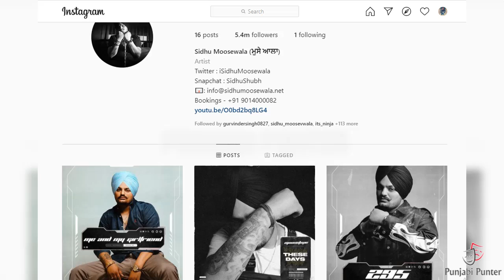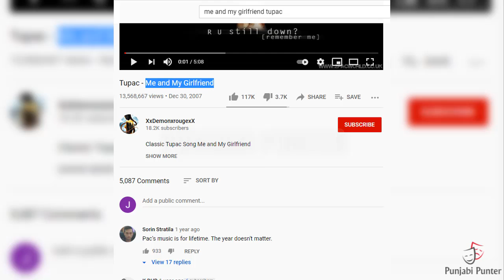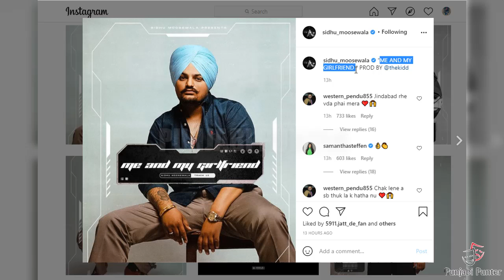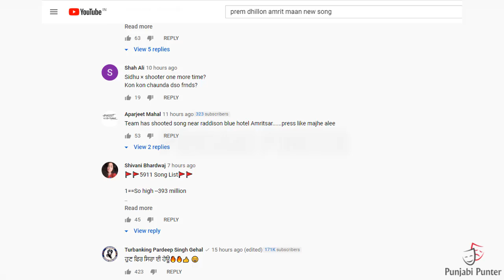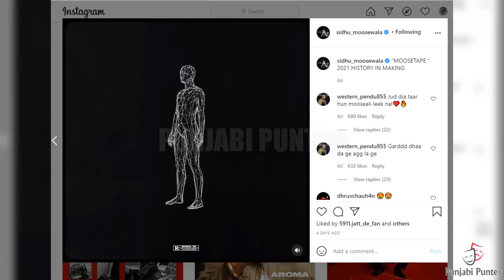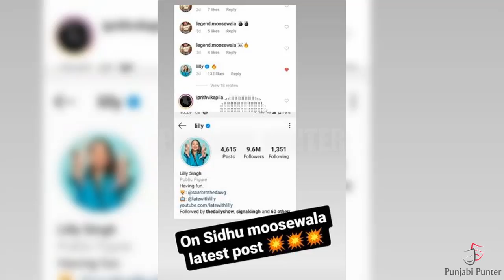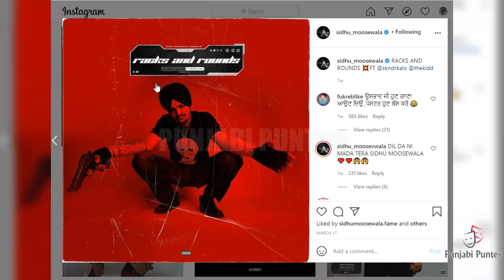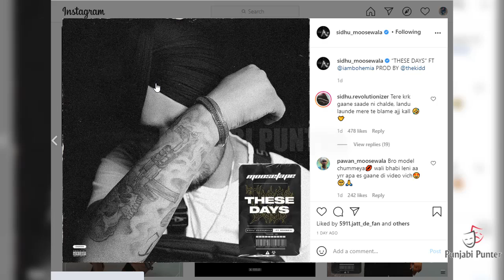Sidhu Moose Wala | Moosetape | Hollywood Lilly Singh | Me And My Girlfriend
Sidhu Moose Wala New Album Moosetape Fifteen Track Me And My Girl Friend Get Featured By Hollywood Star Lilly Singh | Sara Gurpal About Sidhu Moose Wala New Album Moosetape |